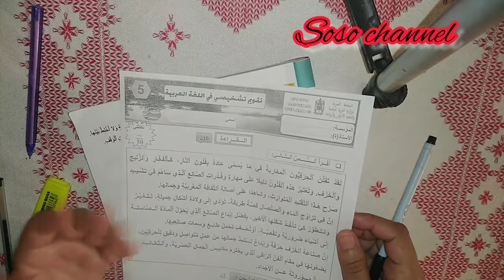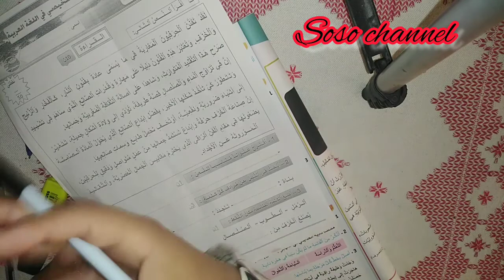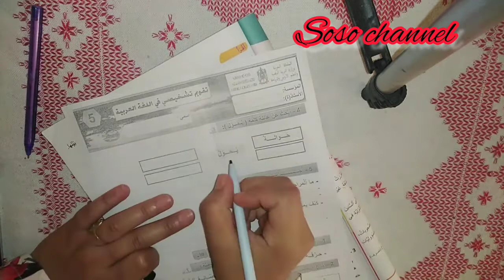تصحيح تقويم تشخيصي مادة اللغة العربية المستوى الخامس ابتدائي 2022/2023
تصحيح تقويم تشخيصي مادة اللغة العربية المستوى الخامس ابتدائي 2022 /202